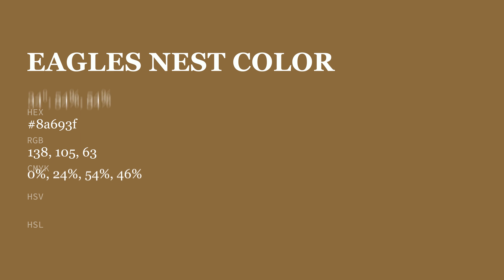Eagles Nest color 8a693f hex color - Brown color - Cool color 8a693f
What color is Eagles Nest ? 8a693f hex color - Brown color - Cool color 8a693f

Hex 8a693f Color Code is also known as Eagles Nest color.